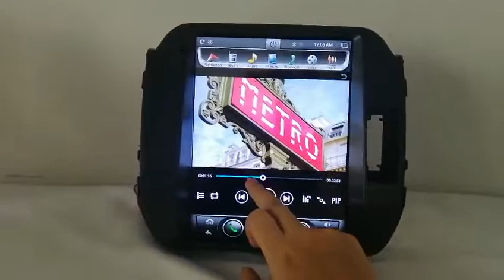tesla car radio for KIA sportage with bt am fm swc and wifi